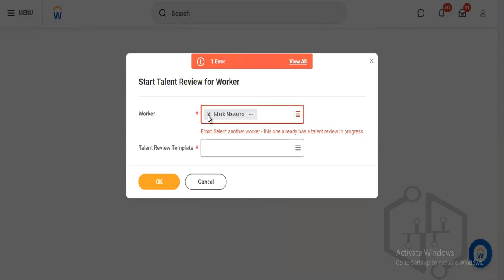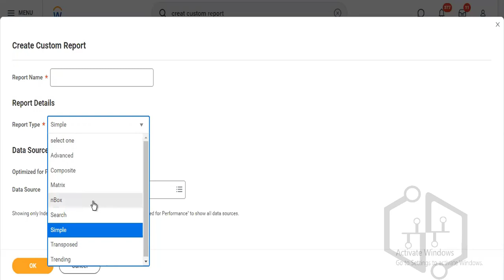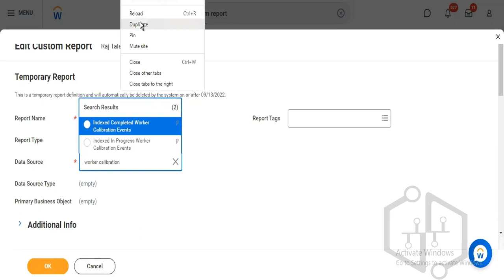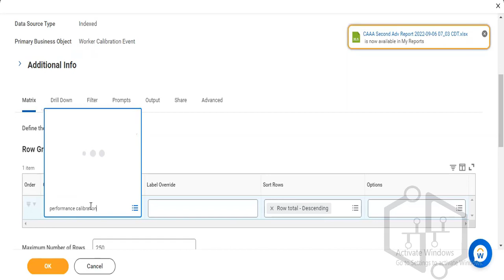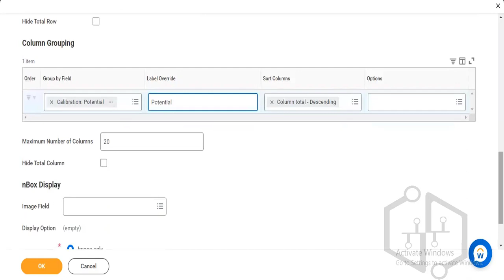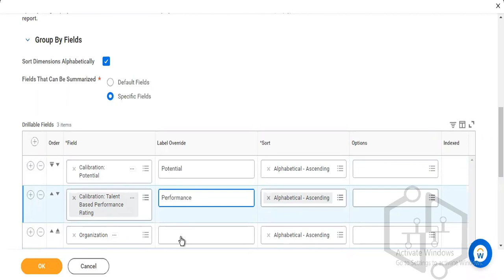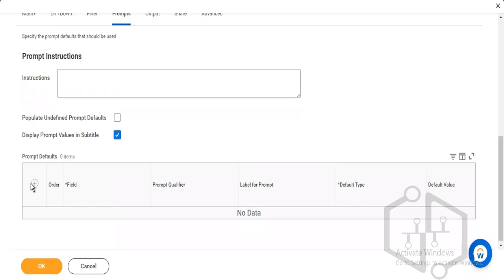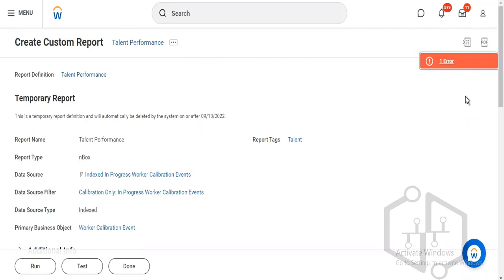Workday Talent & Performance Online course | uDemand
Are you looking for a Workday Talent & Performance Training? Workday Talent & Performance Tutorial? Then you've come to the right place. In this Workday Talent & Performance Training, Workday Talent & Performance Tutorial, we'll show you everything you need to know about Workday Talent & Performance, including how to use the Workday Talent & Performance system and how to get the most out of your Workday Talent & Performance training.